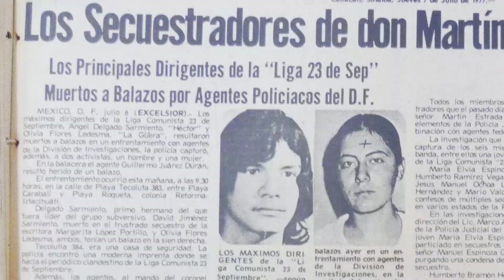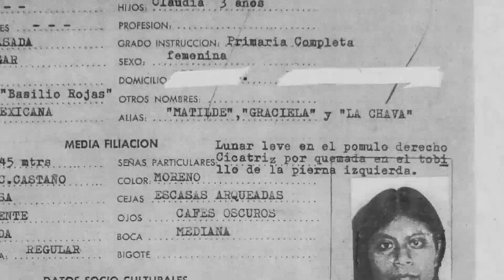Los desaparecedores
Capítulo 4

La creación de grupos especiales dedicados a la investigación del origen, la composición, las redes y el grado de apoyo popular de los grupos disidentes fue la respuesta más elaborada del Estado mexicano.

Sabemos que desde 1965 se pusieron en marcha el grupo C-047 de contrainteligencia de la Dirección Federal de Seguridad (DFS), también  grupos paramilitares y parapolicales, como el “Batallón Olimpia” o los “Halcones”.

A lo largo de la década de 1970 fueron creándose nuevos grupos, cada vez más efectivos, hasta alcanzar grados superiores de refinamiento tanto en la estrategia contrainsurgente como en el diseño de técnicas de eliminación y su práctica clandestina: la detención y desaparición forzada de personas.

 "Desaparecer en México" es una coproducción de ARTICLE 19 Oficina para México y Centroamérica y Somos Isla, con investigación del historiador Camilo Vicente Ovalle.